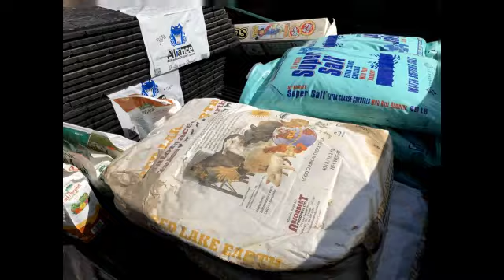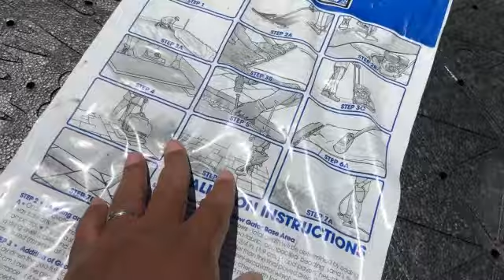Last Garden Haul Closeout: 75% Off!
We  made our last trip to Roxbury Farm and Garden Center as they marked everything down to 75% off, with some items marked down even less.  Lots of soil amendments, pots, brewing supplies and even flooring supplies.